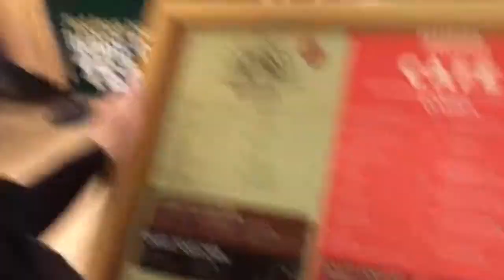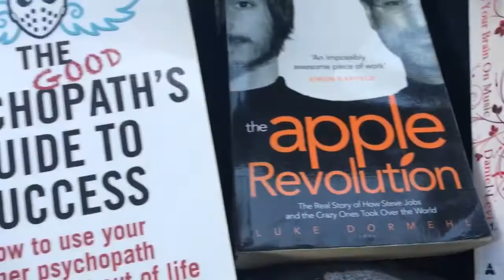Mc Jack's Feature Tuesday ep: 194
quiet chilled week with the shit news that projectfest has been pulled! so this saturday rory nosweat has thrown on a last minute Illicit up in Lowestoft to give the crew somewhere to party! legend! C U Next Tuesday for all the road trip clips!